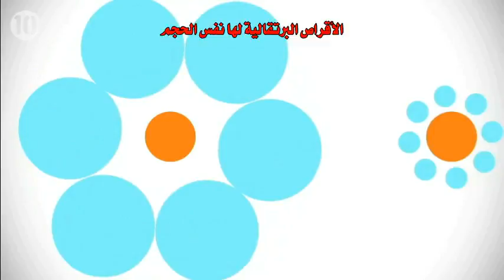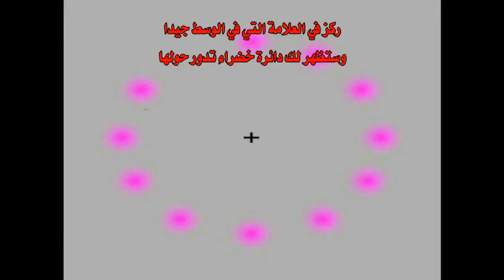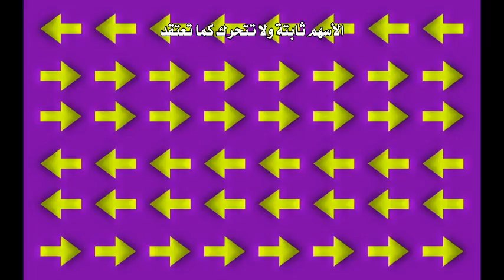نبراس المعرفة l عشرون خدعة بصرية